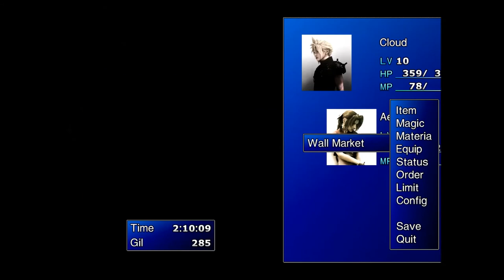Final Fantasy VII Tifas Bootleg mod walkthrough Part 8: Wall Market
Wall Market

In this part of the game you need to get into Don Corneo's mansion, by getting Cloud to dress up as a woman :). Firstly, go to the right to the Honey Bee Inn. Talk to the grey haired guy outside and choose the first option. Go all the way north to Don Corneo's mansion. Talk to the guy outside. Go back to the first screen and enter the clothing shop in the top left, and talk to the woman behind the counter. Go to the second screen and enter the bar on the left (where the 'IN' mat is). Talk to the man sitting on his own at the right side of the bar. To get the best dress, pick the two bottom options 'that feels soft' and 'that shimmers'. Go back to the clothing store and see what dress you got, if you picked both bottom ones you'll get the Silk Dress; if you chose second, then first option, you'll have got the Satin Dress, and if you picked first choice then either first or second choice, you'll get the worst dress, the Cotton Dress. Now got to the gym on the right of the second screen. Talk to the person here. Here, you'll have to do squats to compete for the wig. Don't push the buttons too fast or Cloud will get confused and won't be able to keep up. I suggest you practice first. Depending on how many squats you did, depends on what wig you get. If you do more squats than the other guy, you get the Blonde Wig. If you get the same, you'll get a worse wig, and you'll get an even worse one of you get less than him. I'm not sure what wig as I've always beaten him and gotten the Blonde Wig.

You can now return to the clothing store and change into the clothes and go to Don Corneo's mansion, but you can also get other items to make Cloud more feminine. If you want the Don to pick Cloud you'll need to get the best of the other items, I'll tell you how to get the best ones here:

Go back to the first screen, in the top right corner is a hop with a guy lazing around in it. Talk to him, then spend a night at the inn. In the night, Cloud will get up and examine the vending machine, you'll get different items depending on which one you buy from the vending machine. If you buy the one for 50 Gil, you'll get the Glass Tiara, if you buy the one for 100 Gil, you'll get the Ruby Tiara and if you buy the one for 200 Gil, you'll get the best tiara, the Diamond Tiara.

Go to the sushi bar (its the top building in the middle) and buy whatever you like for 70 Gil. When the guy asks you how it was answer 'It was all right'. Go to the pharmacy (its the middle building in the middle, with the kid outside). Talk to the guy here and exchange the Coupon for an item, for the best cologne choose the 'digestive'. Go back to the bar and give the medicine to the guy in the toilet. In return you'll get the Sexy Cologne.
Lastly, talk to the orange guy in white wandering around the bottom right of the screen. You'll get a member's card for the Honey Bee Inn. Talk to the guy at the entrance to get in.